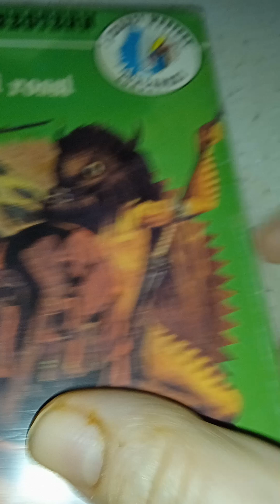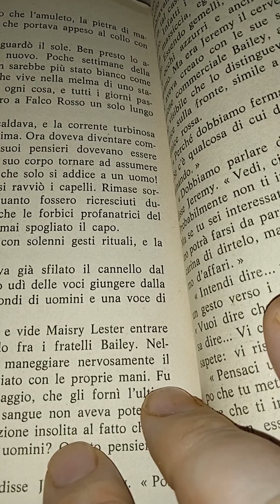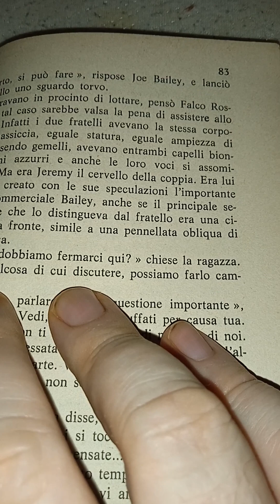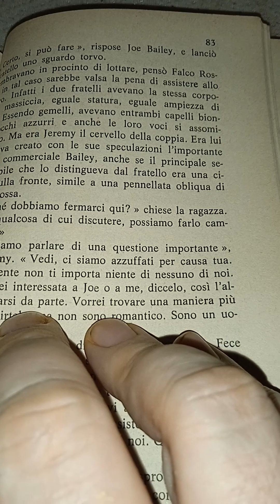Max Brand. L'indiano dai capelli rossi. 21parte